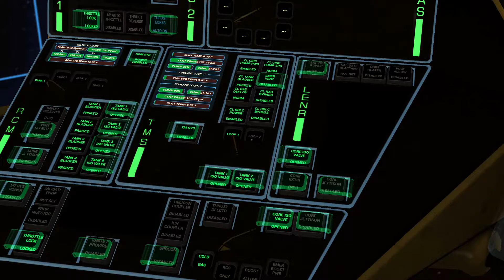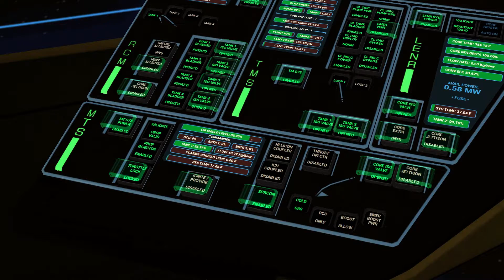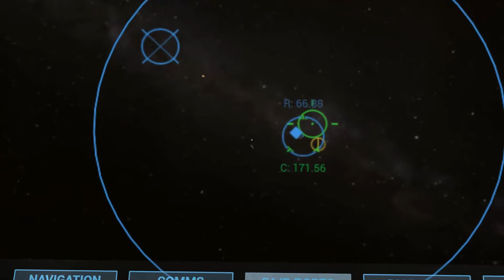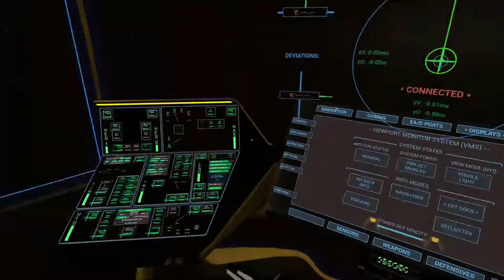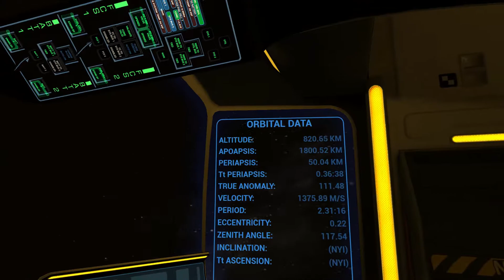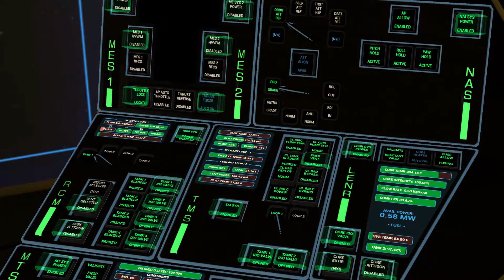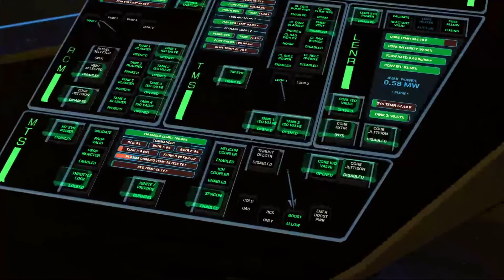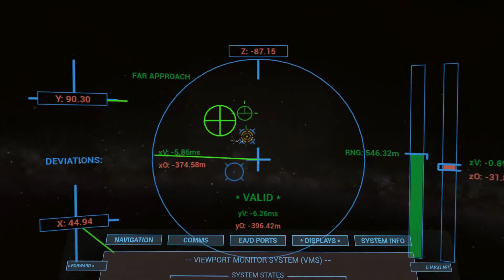Mumbling in Space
For Iron, I try my hand at the mission shipping with Rogue System: save a falling, spinning satellite.

Not my usual format of video, and accordingly much longer (...basically feature length, jeez).  Edited a little.  Hopefully still watchable, but I doubt I'll come back to it like some of the other ones I've put up.

Flown with an XBox 360 controller.  Haters back off.